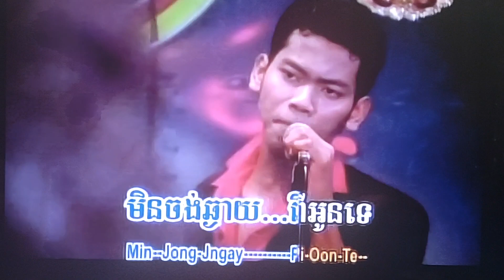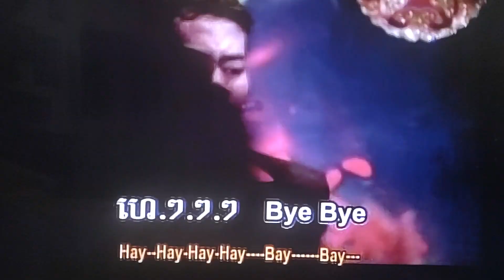December 14, 2023